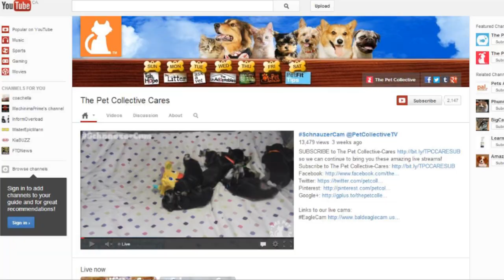Cat Playing With Vacuum Cleaner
Kitten vacuums it's face... It's just so cute!